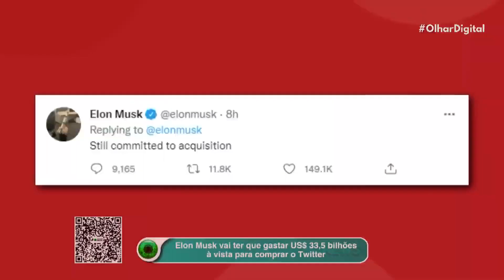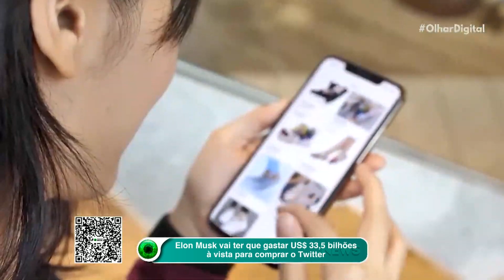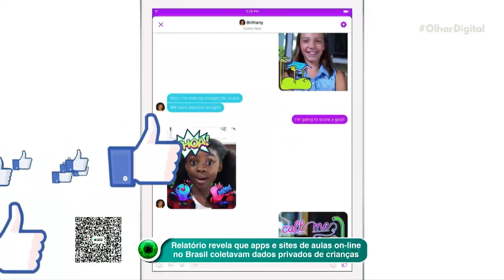Elon Musk deve gastar US$ 33,5 bilhões da fortuna para comprar o Twitter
O compromisso de gastos pela aquisição do Twitter vai pesar ainda mais no bolso de Elon Musk. Segundo um documento recente, o CEO da Tesla terá que desembolsar US$ 33,5 bilhões da fortuna para cumprir o acordo.